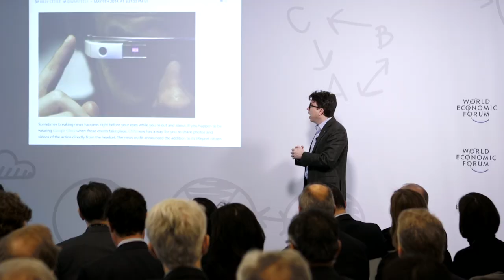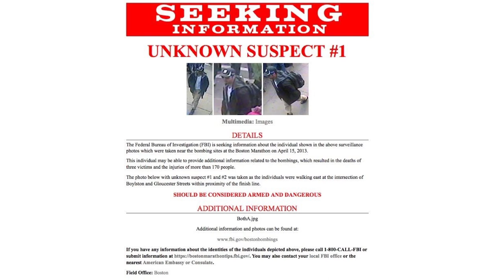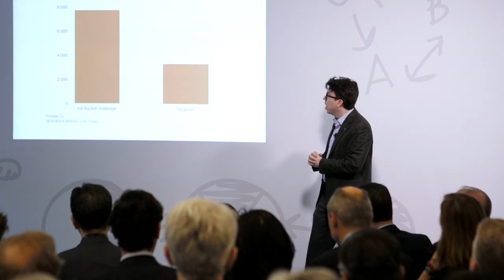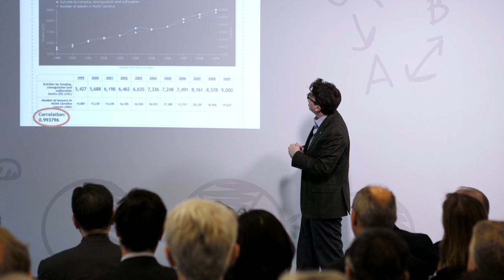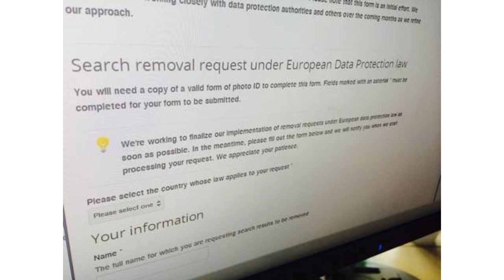Automation and Algorithms in the Digital Age | Jonathan Zittrain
Jonathan Zittrain from Harvard University examines issues of privacy and fairness in the digital world. The Cyber Law expert talks about the different ways automatic algorithms influence our lives, and what the future ramifications may be.